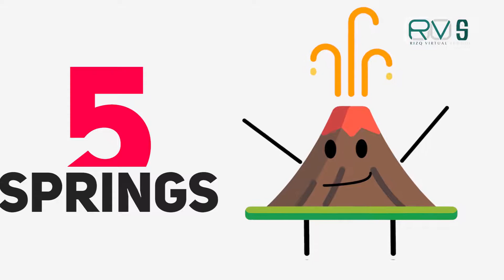P2 Science : Natural Sources of Water on Earth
There's only one person in charge of your academic success - and that's you! Learn the basics of taking an online course with RizQ Virtual School (RVS) through our youtube channels. This is the initial steps in a series of Edu clip videos to help you get started at RVS.